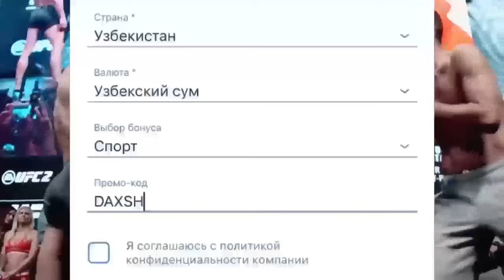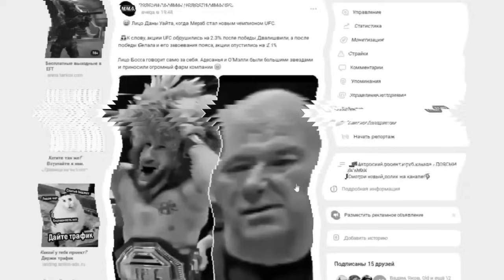DANA UAYT: MERAB UMAR BILAN JANG QILISHGA MAJBUR! JANG TASDIQLANDI! VA NIHOYAT!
1O OOO OOO  SOM BONUSNI QO'LGA KIRITING!

*None of these images, music & video clips were created/owned by us. We will respectfully removeg anything. We will respectfully